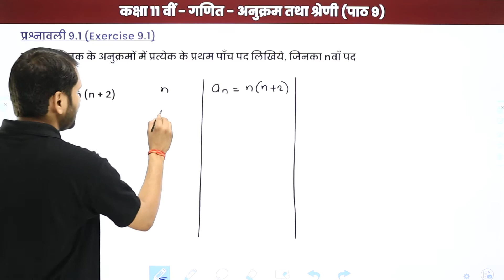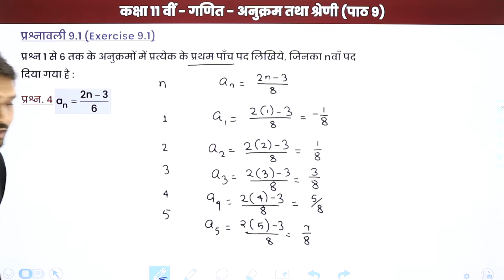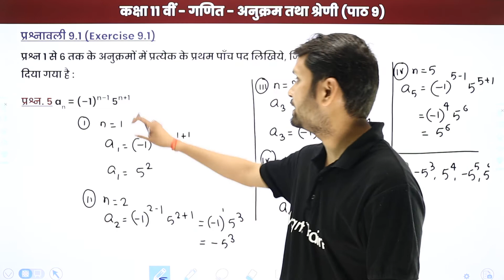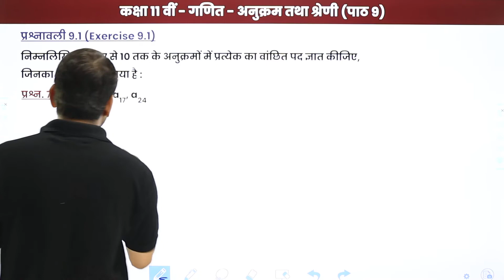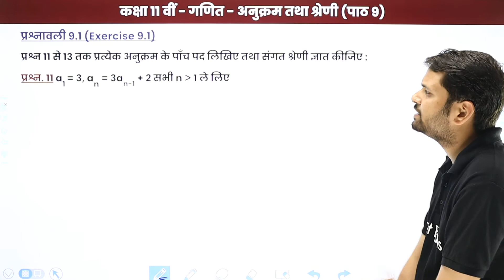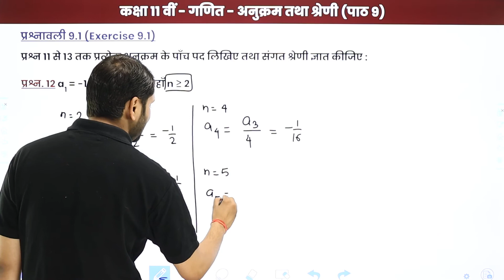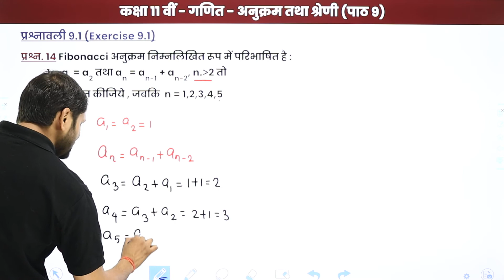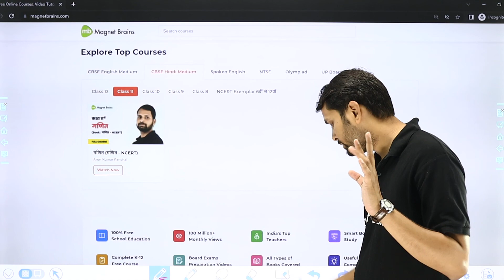Sequence and Series - Exercise 9.1 | Class 11 Maths Chapter 9 in Hindi | UP/Bihar Board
✔️ Class: 11th
✔️ Subject: Maths / गणित (Hindi Medium) - UP/Bihar Board
✔️ Chapter: Sequence and Series / अनुक्रम तथा श्रेणी / Anukram tatha Shreni (Chapter 9)
✔️ Topic Name: Sequence and Series - Exercise 9.1 / अनुक्रम तथा श्रेणी - प्रश्नावली 9.1/ Anukram tatha Shreni - Prashnavali 9.1
✔️ Topics Covered In This Video (By Arun Sir): Exercise 9.1/ प्रश्नावली 9.1 / Prashnavali 9.1 from the Chapter Sequence and Series / अनुक्रम तथा श्रेणी / Anukram tatha Shreni have been discussed in this video.
00:00 नुक्रम तथा श्रेणी इंट्रोडक्शन: प्रश्नावली 9.1 / Anukram tatha Shreni Introduction: Prashnavali 9.1
00:51 प्रश्न - 1 से 7: प्रश्नवाली 9.1: पाठ 9 / Prashn - 1 se 7: Prashnavali 9.1: Path 9
15:36 प्रश्न - 8 से 14: प्रश्नवाली 9.1: पाठ 9 / Prashn - 8 se 14: Prashnavali 9.1: Path 9